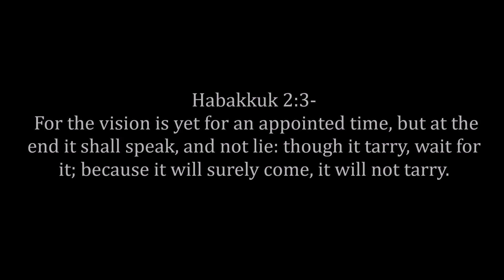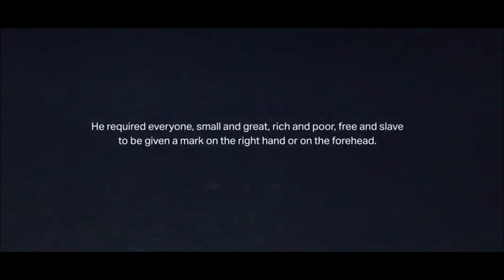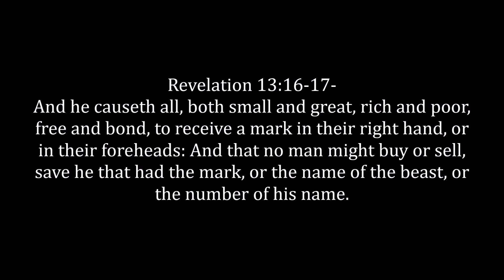"Surveillance Under The Skin"